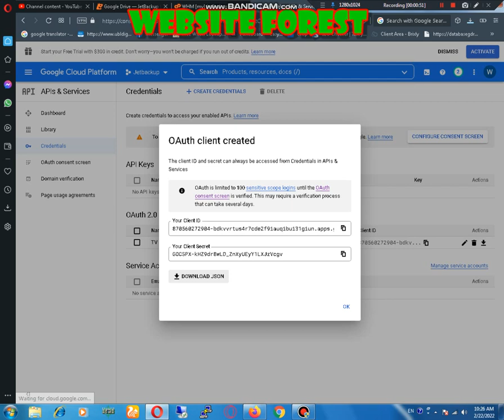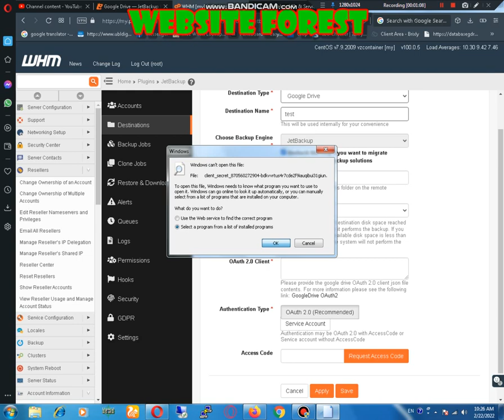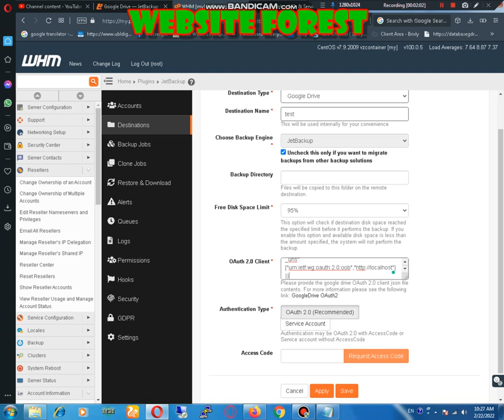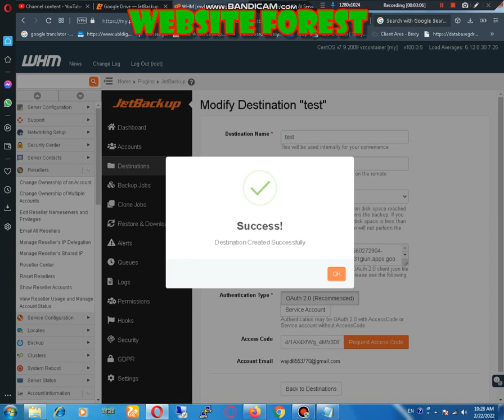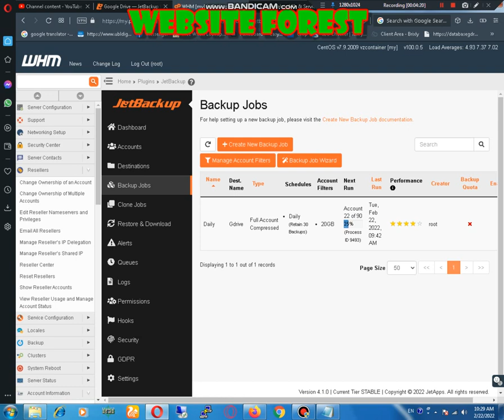How to connect your server with google drive using jet-backup Part 2 | Polly Host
Follow this link to create a project with Google Drive.

Hi Thanks for visit our youtube channel: If u face any troubble while Connect your Server with google drive then You may directely Contact with Us

Follow these steps to conntect your Server with google driveif u still face issue then u may contact with us